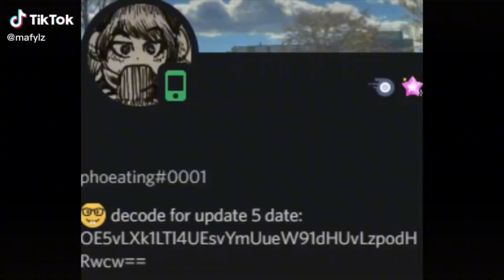[GPO] Update 5 release date CONFIRMED?!?!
Soicals

in todays video i talk about the release date for update 5 and why we needed it bad becuase the events they were giving us honestly were not the best events in the game, they could have done more but they rinse and repeated event updates so yea, someone on tiktok decoded the hidden msg that phoeating sent  make sure to follow him here is his link.